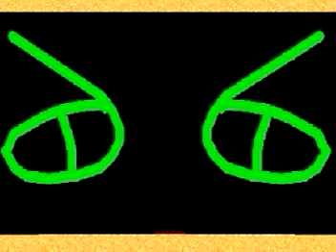Roger the Movie: In 2-D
I made this in 10th grade with a bunch of friends. You can totally tell it's old by the dated humor